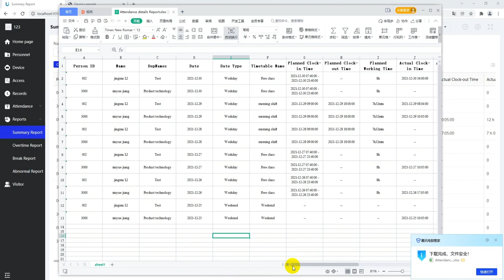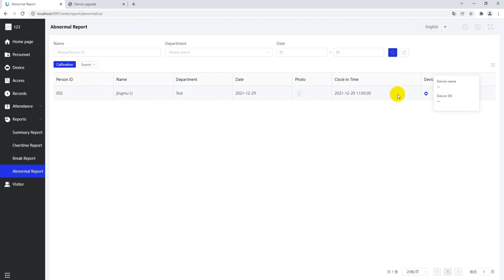Uface 3 Report Function